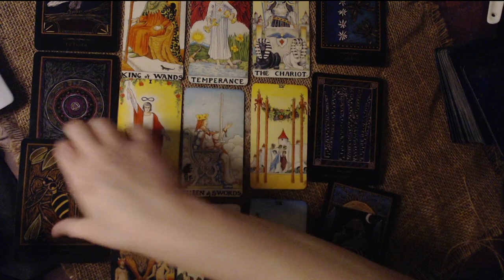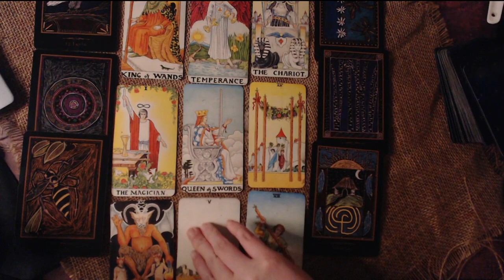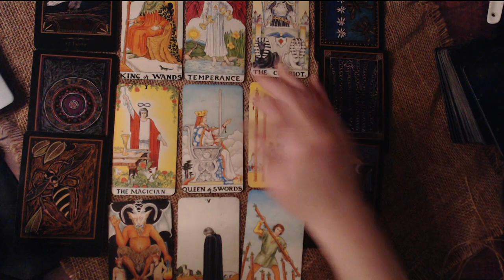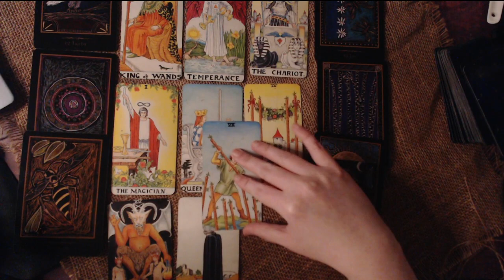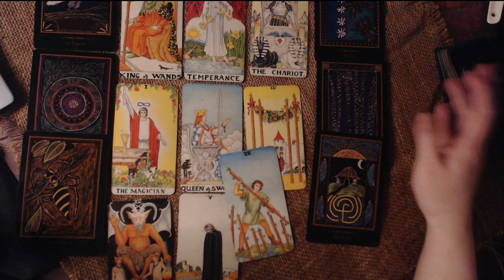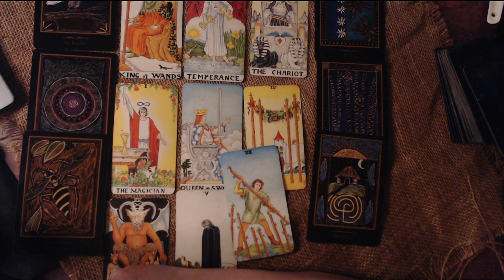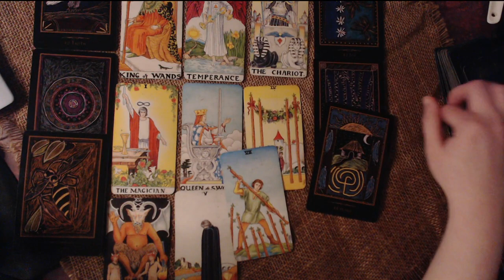GEMINI MAY 2021 LOVE TAROT READING SOMEONE ADMITS A MISTAKE AND WILL MAKE IT UP TO YOU!